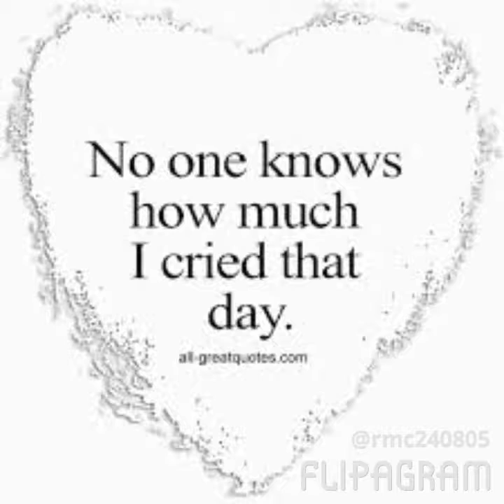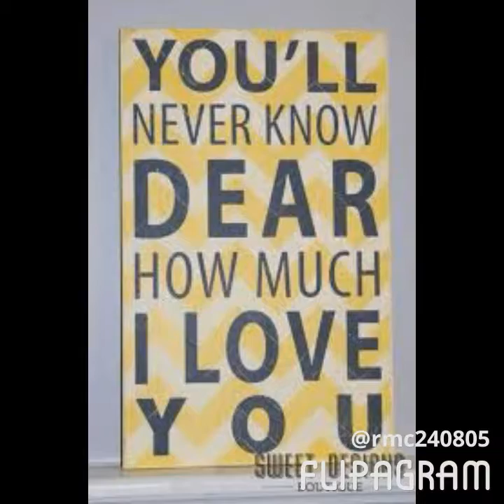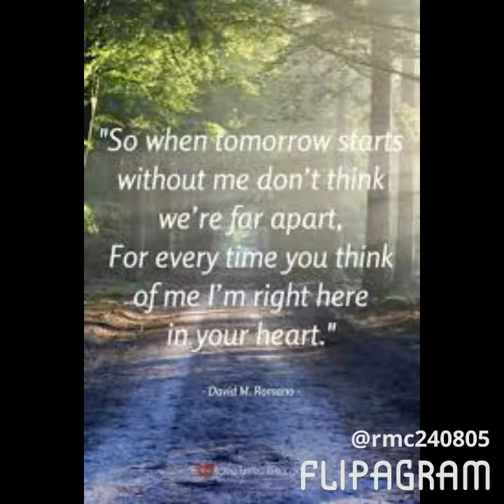Revised version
♫(Pink - Beam me up )
created using @flipagram